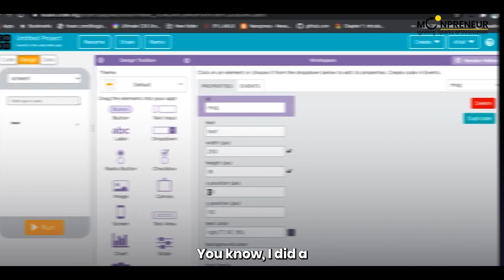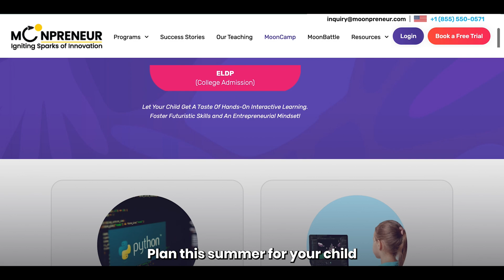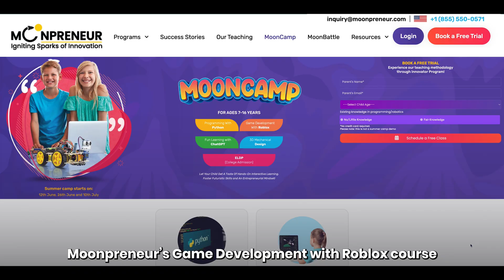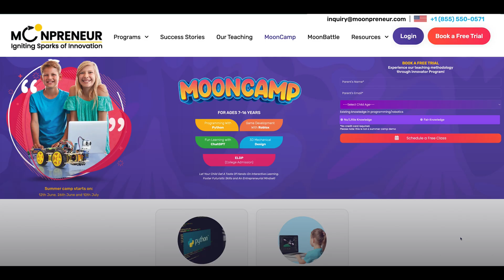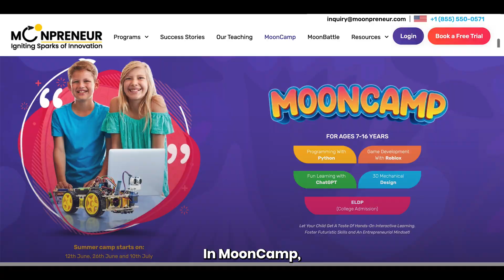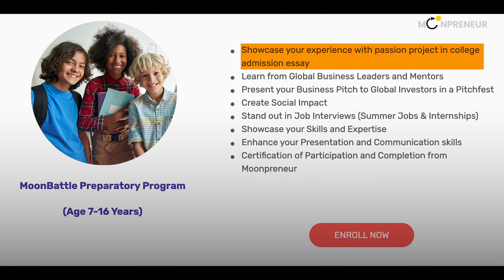MoonCamp 2023 - Make this summer fun-learning experience for your child!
Are you looking for a summer camp that offers your child a unique and immersive learning experience? Look no further than MoonCamp! Our program is designed to give your child (7 to 16 years) a hands-on approach to learning and help them develop futuristic skills and an entrepreneurial mindset.

At MoonCamp, we offer a range of exciting courses that cater to different interests and skill levels. From chatbot development with ChatGPT to Game Development with Roblox, Python programming, and 3D mechanical design, our courses are designed to be fun, engaging, and educational.

We also offer the MoonBattle Preparatory Program, where your child will develop innovative projects, preferably in a team, also can invite any friend to be part of their team, and pitch them to a global jury of subject matter experts, investors, entrepreneurs, and more, gaining valuable experience in critical thinking, problem-solving and exposure to innovation and entrepreneurship.

Don't miss this opportunity to let your child get a taste of hands-on interactive learning and foster futuristic skills and an entrepreneurial mindset. Register now for MoonCamp and give your child a summer they'll never forget!